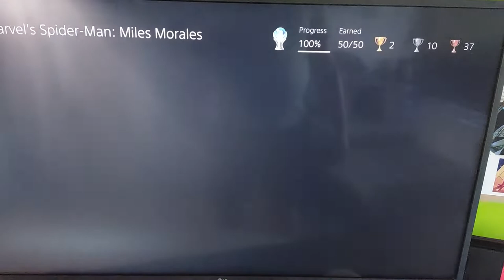SPIDER-MAN MILES MORALES - TRANSFER PS4 SAVE FILES TO PS5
Today I share how to transfer you PS4 save files to your PS5 for Spider-Man Miles Morales